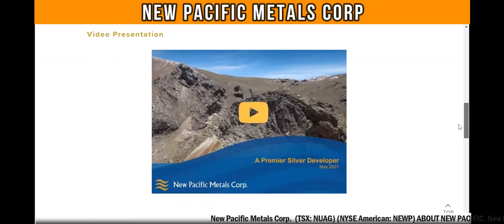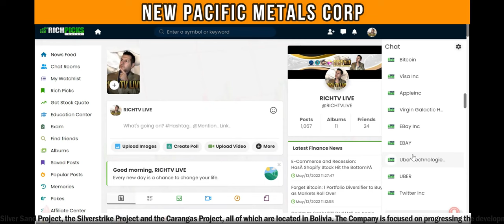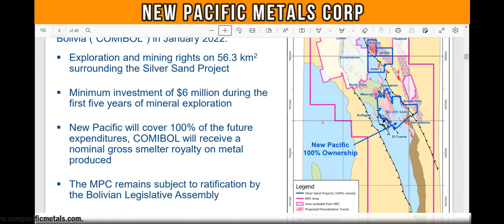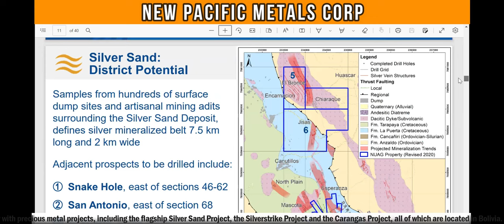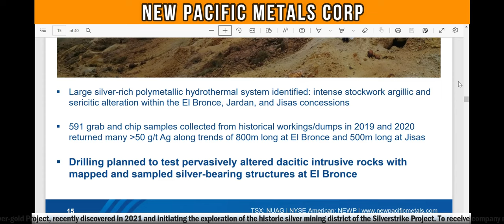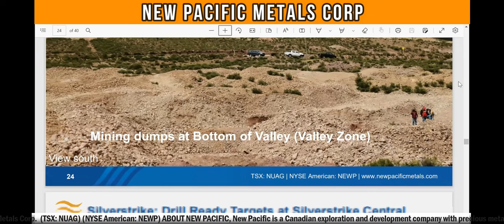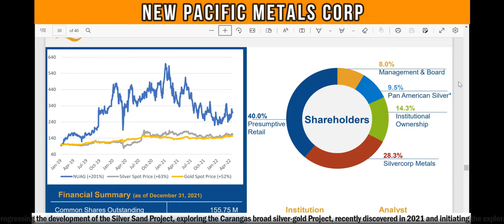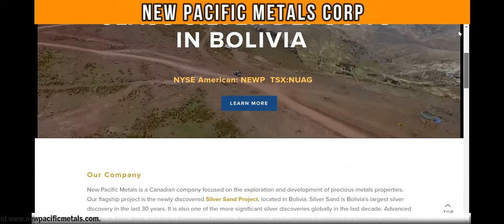New Pacific Metals Corp. (TSX: NUAG) (NYSE: NEWP) - RICH TV LIVE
New Pacific Metals Corp. ("New Pacific" or the "Company") (TSX: NUAG) (NYSE American: NEWP), together with its local Bolivian partner, announce the assay results of the last ten drill holes from the Discovery Drill Program completed in 2021 at the Carangas Silver-Gold Project, Oruro Department, Bolivia (the "Carangas Project" or the "Project"). Assay results of all 35 holes drilled in 2021 (Figure 1) have now been received and released. Drill intercepts of mineralization and hole specifications of the last ten holes are presented in Tables 1 and 2, respectively. Drilling is underway on the 2022 drilling program of up to an additional 40,000 metres ("m").

Highlights
Hole DCAr0031 was drilled on section 24 at the Central Valley and intersected 595.7 m (from 161.55 m to 757.25 m ) grading 1.25 grams per tonne ("g/t") gold ("Au") and 7 g/t silver ("Ag"), including 98.9 m (from 457.3 m to 556.2 m ) grading 2.58 g/t Au, 6 g/t Ag and 42.11 m grading 3.51 g/t Au, 2 g/t Ag and 0.1% copper ("Cu") (from 711.0 m to 753.11 m ). This broad gold zone occurs beneath a silver horizon of 41.63 m grading 41 g/t Ag, 1% lead ("Pb") and 1.72% zinc ("Zn") from 62.37 m to 104 m . This hole was terminated in mineralization at a depth of 757.25 m due to difficult drilling conditions and capacity of the drill rig.

Gold mineralization intersected in hole DCAr0031, is hosted in strongly argillic-sericitized lithic tuff of dacitic composition with disseminated sulfides and cut by veinlets of pyrite and chalcopyrite, similar to the holes DCAr0020, DCAr0016 and DCAr0015 reported previously (Figure 2).

Hole DCAr0032 was drilled at East Dome and intersected an interval of 194.70 m (from 18.3 m to 213.0 m ) grading 33 g/t Ag, 0.37% Pb and 0.71% Zn, including a high-grade interval of 14.43 m (from 129.3 m to 143.73 m ) grading 158 g/t Ag, 0.29% Pb and 0.25% Zn. This hole also intersected a high-grade interval of 10.25 m grading 1,213 g/t Ag, 1.2% Pb and 0.19% Zn from 319.89 m to 330.14 m .

Hole DCAr0027 was drilled at the top of West Dome and intersected an interval of 72.7 m grading 116 g/t Ag and 1.34% Pb (from 1.78 m to 74.48 m ) in the near-surface hydrothermal breccia horizon, including 35.73 m grading 213 g/t Ag and 1.46% Pb (from 12.95 m to 48.68 m ).

Hole DCAr0028 was drilled to the bottom of West Dome and intersected an interval of 190.97 m (from 10.47 m to 201.44 m ) grading 65 g/t Ag, 0.48% Pb and 1.09% Zn, including high-grade intervals of 31.82 m (from 57.18 m to 89.0 m ) grading 101 g/t Ag, 0.95% Pb and 2.59% Zn, and 17.03 m (from 178.9 m to 195.93 m ) grading 347 g/t Ag, 1.01% Pb and 1.79% Zn.

Hole DCAr0030 was drilled to the bottom of West Dome about 100 m to the north of hole DCAr0028 and intersected an interval of 160.10 m (from 35.57 m to 195.67 m ) grading 65 g/t Ag, 0.32% Pb and 0.93% Zn, including a high-grade interval of 32.65 m (from 56.2 m to 88.85 m ) grading 216 g/t Ag, 0.63% Pb and 1.65% Zn.
Nine holes in Table 1 were drilled at a shallow dip angle of -45 degrees targeting the near surface silver-rich polymetallic mineralization at various locations in Central Valley, West Dome and East Dome and intersected broad silver-rich mineralization near surface.